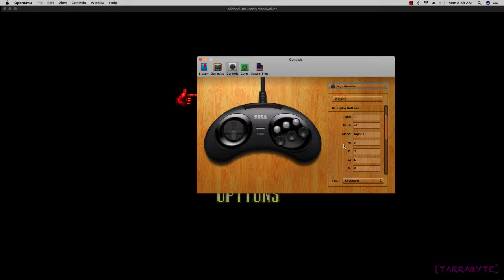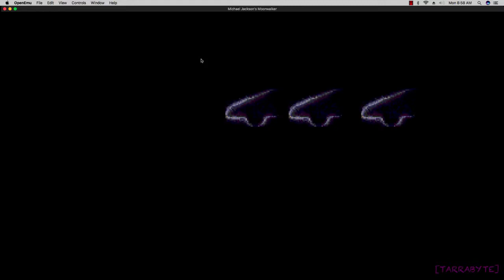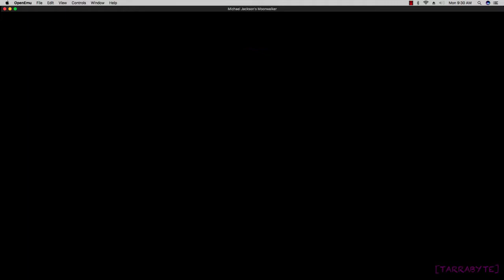Michael Jackson Moonwalker - P1 (That hat tho)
I have this on vid.me first but I thought of uploading it here too because more people are on youtube and stuff. I can just see Sony or whoever own's MJ's music getting pissy and saying "TAKE THAT DOWN! THAT'S OUR INTELLECTUAL PROPERTY!!!"
*incoherent autistic rage from the company*